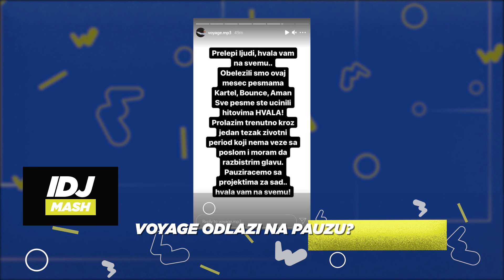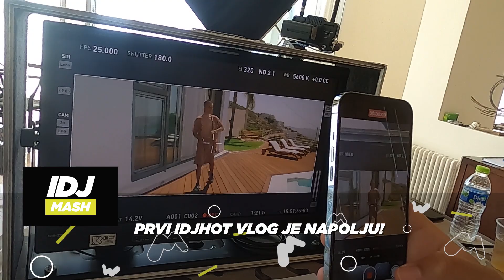IVANA I VLADIMIR OKACILI ZAJEDNICKU FOTOGRAFIJU SA MORA | IDJMASH S02 E122 | IDJTV